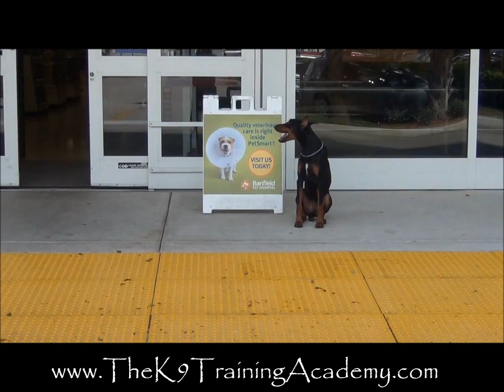Off Leash Dog Training - Carter - Advance Obedience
Dog training, we train all sizes, big and small!
Come check us out: 5365 N Nob Hill Road